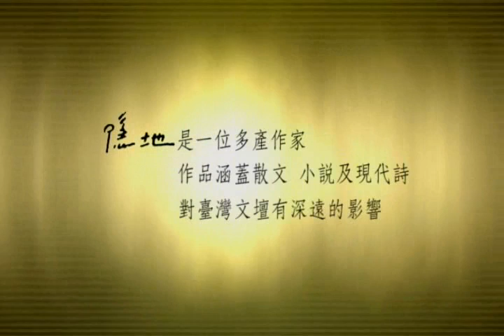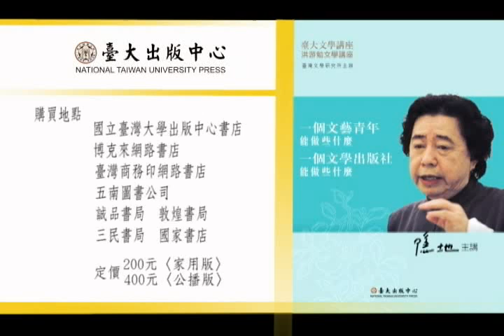一個文藝青年能做些什麼 一個文學出版社能做些什麼( DVD) 隱地主講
隱地先生，是爾雅出版社的負責人，本身也是一位極富創意的傑出編輯者；更是一位多產作家，作品涵蓋散文、小說以及現代詩。對臺灣文臺有深遠的影響。
隱地先生不僅在事業上展現文學人的風範，文學也融入了他的生活態度之中。這次講座可以看出隱地先生是一位地道的文學人，從他的事業可以看到文學事業的理想，由他的生活更能感受文人的胸懷。